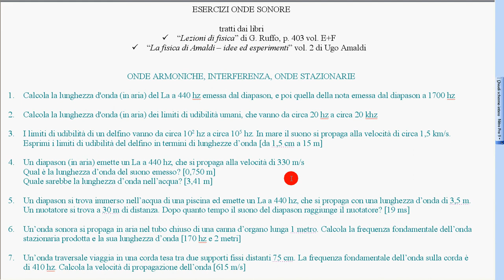65 esercizio svolto onde stazionarie 1